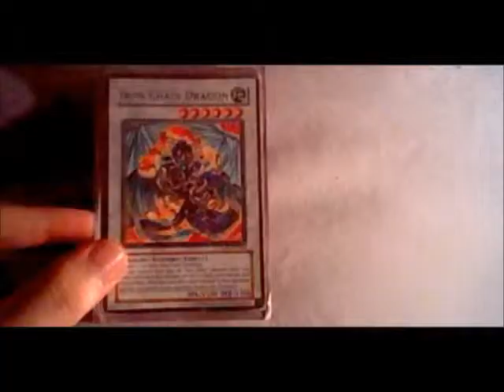beware the batman vlog review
vid speaks for itself